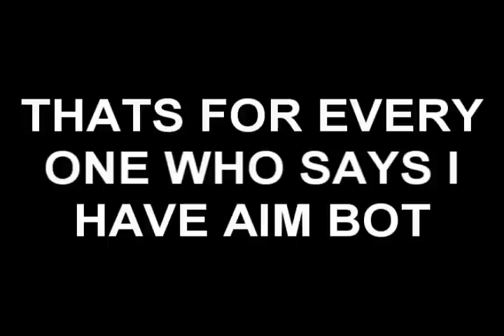Best Cod4 Player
entire map of playing with radar always on since kids think i have aim bot here's me in one of the best maps i've had on the team ladder uncut